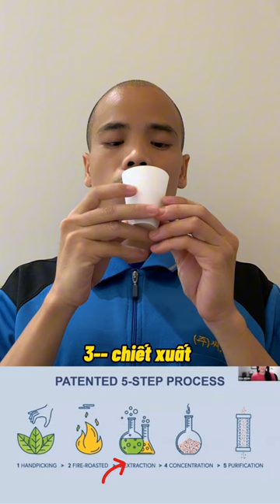Tại sao Obama uống mate